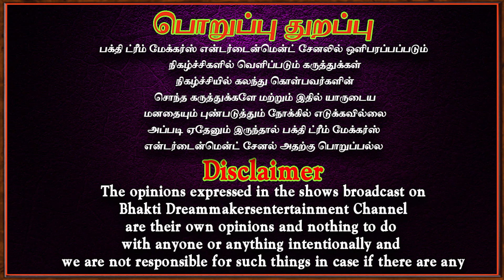நோய் தீர்ந்து நிம்மதி பிறக்கும் | Noi theera parigaram | Aanmeegam | Rajasuriyan | Bakthi dream